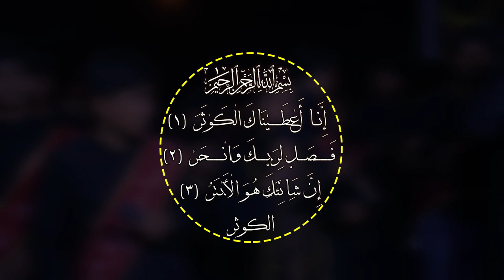(عصر القبورية )شور حسيني | بالحومه عرسك | الشبل : حسين بهاء